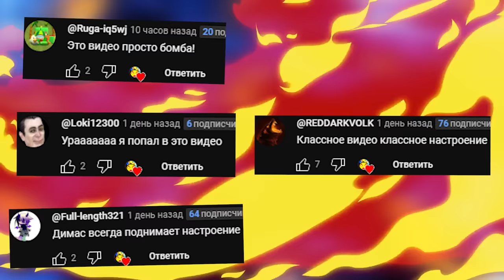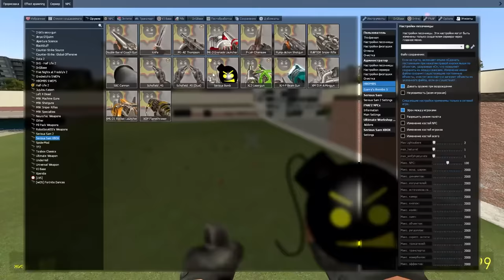ТЕСТИРУЕМ НОВОЕ ОРУЖИЕ Serious Sam В ГАРРИС МОД SANDBOX ► Garry's Mod